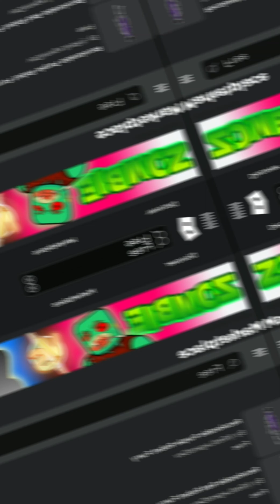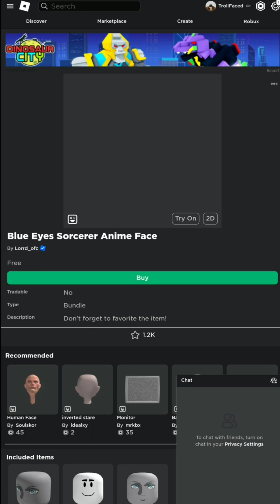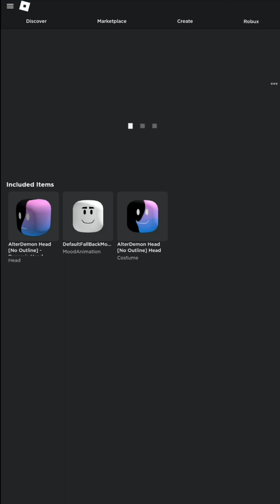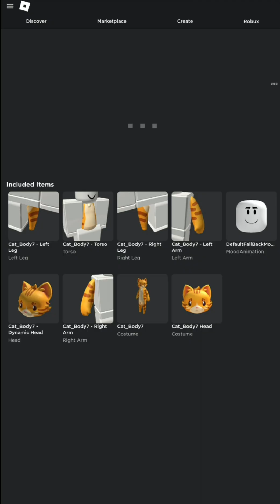New Free Items In Roblox!!! (Get Hurry)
Enjoyed? Maybe A Sub? It Will Help! 🥚

Here Are All Of The Links :

BUNDLES -

The Ginger Cat Bundle Is Sadly Removed I Think!!! 😥🥚

HEADS -

What is Roblox? Roblox is an online game platform and game creation system developed by Roblox Corporation that allows users to program games and play games created by other users. Created by David Baszucki and Erik Cassel in 2004 and released in 2006, the platform hosts user-created games of multiple genres coded in the programming language Lua. For most of Roblox's history, it was relatively small, both as a platform and a company. Roblox began to grow rapidly in the second half of the 2010s, and this growth has been accelerated by the COVID-19 pandemic. Roblox is free to play, with in-game purchases available through a virtual currency called Robux. As of August 2020, Roblox had over 164 million monthly active users, including more than half of all American children under 16.